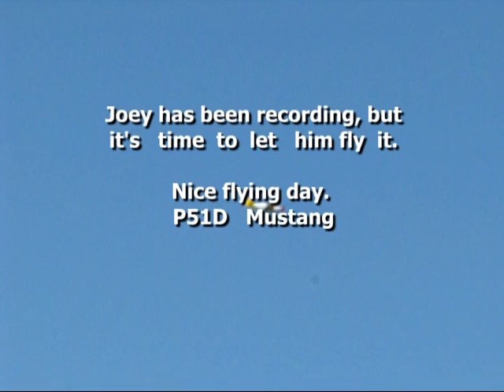P51D April 22, 2010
A couple evenings earlier, I had decided to set the aileron trim - visually. Big mistake.  I got it sorted out in this flight.